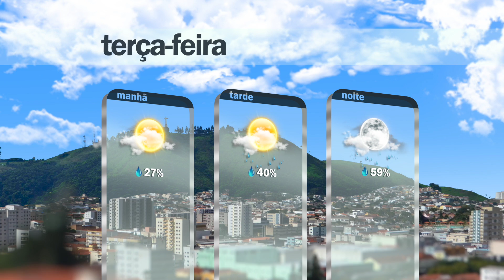Plan Notícias - 3ª Edição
A Turma da ONG SOS sorriso compareceu na ala da pediatria da Santa Casa de Poços de Caldas em comemoração a semana da criança. Saiba mais em nosso vídeo.